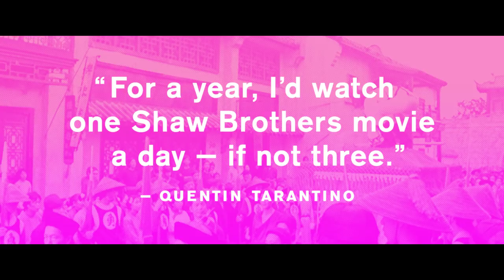AGFA + Shaw Brothers [Promotional Trailer]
AGFA is excited to announce a theatrical partnership with Hong Kong’s Shaw Brothers Studio. AGFA will distribute thirty new restorations from the Shaw vaults to theaters in 2018.

Shaw Brothers movies are available on DCP -- and in some cases, 35mm -- for theatrical bookings from AGFA starting immediately.